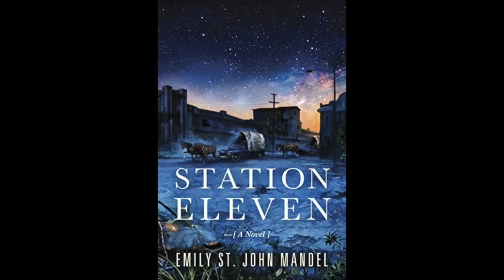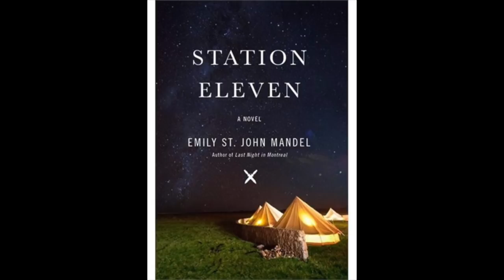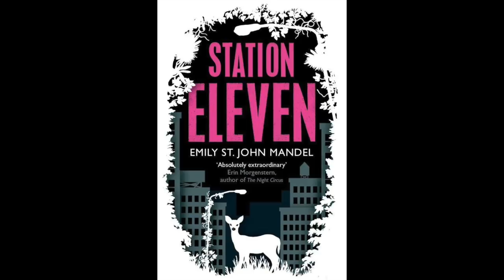Station Eleven - Chapter 10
This is a read-aloud of Station Eleven by Emily St. John Mandel. It is intended for student use. It was produced by James H. Woods